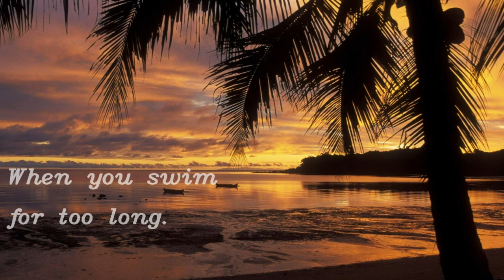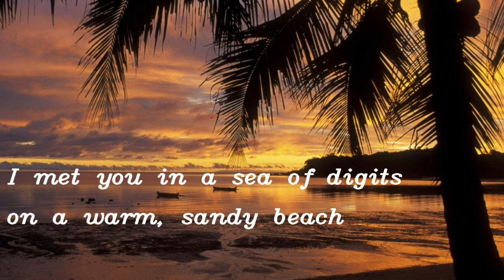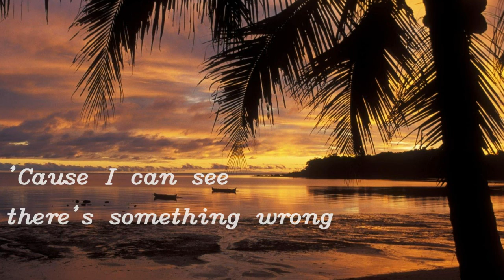Keyoshi - DoubleCleffTheBrony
Lyrics:

I met you in a sea of digits on a warm sandy beach
Don't you see? It was all meant to be.
Feel the sun.
Are you sure you want to go on?
'Cause I can see there's something wrong
When you swim for too long.

All attempts to find this song have ended in failure. So, I uploaded it here in the hopes that someone out there would eventually find out what this song is or even better, who made it.

Edit: Recently found out the name of the song and the artist, but they deleted all of their work, so this seems to be the only copy of the song left online.